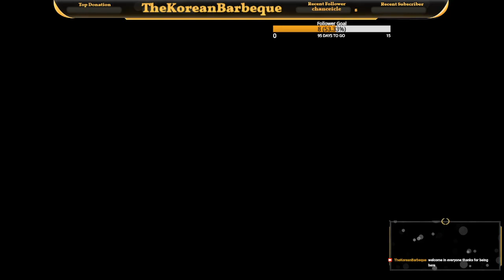It's time to be the best mouse I can be!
This is a new game that released today called The Spirit and the Mouse, a charming and cute game that's a 3D platform collectathon kinda game, sorry about the weird ending with the stream still working some issues out.